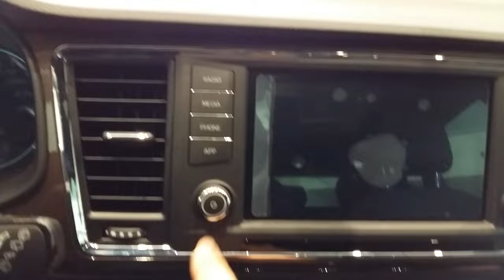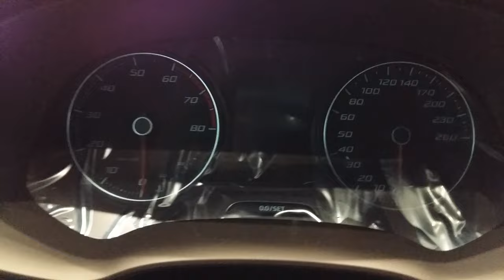Seat Ateca 1.4 TSI ACT 150 hp DSG Tanıtım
Seat Ateca Geldi Dediler Gittik Çektik Taze çıktı Fırından :) iyi seyirler